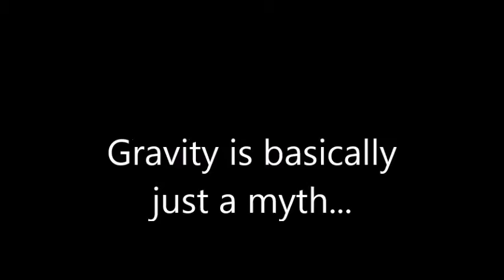My opinion on gravity!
What I think every freerunners dream is to define gravity...
Thank you to my mate MOTIONPK go sub to his channel he filmed today and I took it and reedited also sub to SFM freerun

hope u enjoy maybe drop a like?